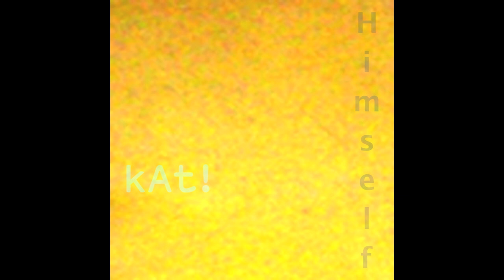kAt! - El Árbol que le Vio Crecer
El día que nació, sus padres plantaron un árbol en el jardín. Un árbol que fue creciendo a la par que él crecía. El árbol que le vio crecer.

performed by kAt!
written and produced by Novo Pinto
artwork by Novo Pinto
SGAE Juan Contreras Pinto 2021